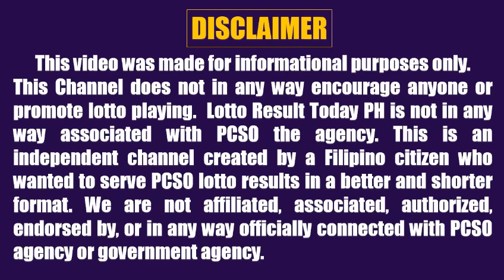Lotto Result Today 2pm October 23, 2023 Swertres Ez2 Pcso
Lotto result today 2pm Draw October 23, 2023 (Monday) The 2pm afternoon draw pcso lotto results today games are 3D Lotto (Swertres Result Today) and 2D Lotto (Ez2 Result Today).

0:00 Intro
0:24 3D Result 2pm
0:41 2D Result 2pm